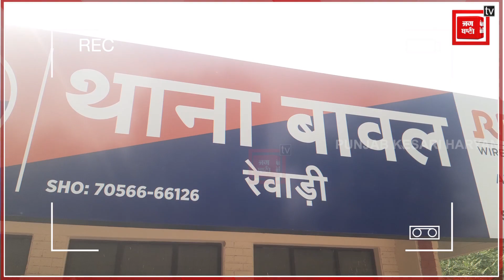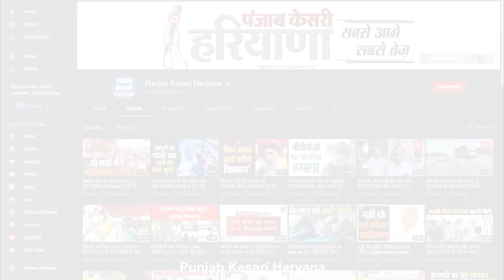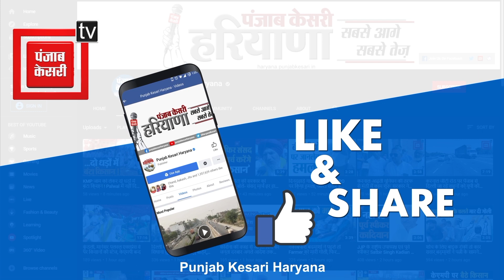युवती के साथ उसके मौसा ने किया दुष्कर्म, जेबीटी का फार्म भरने का झांसा देकर 2 दिन किया रेप